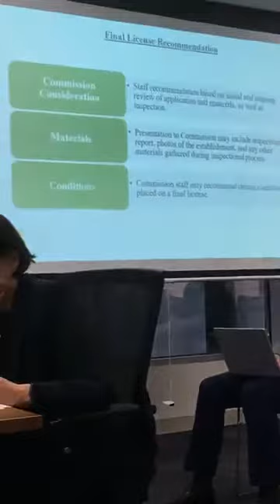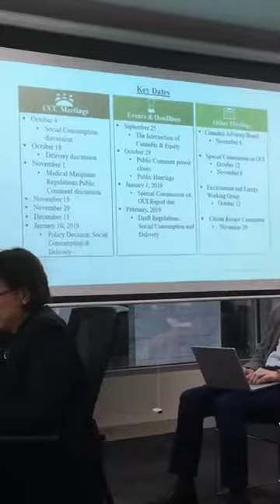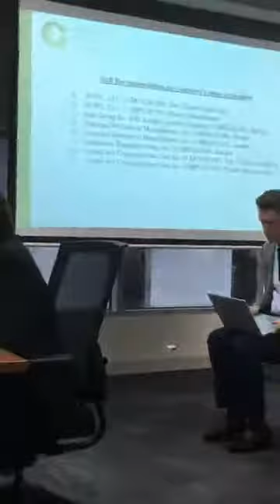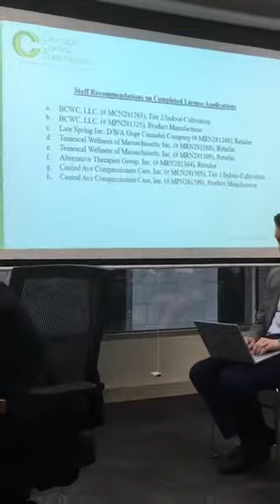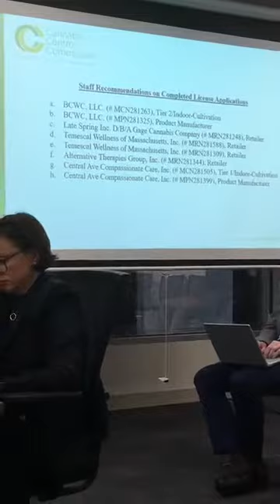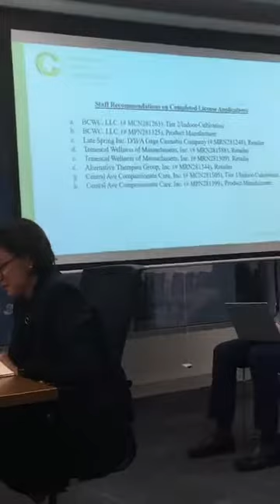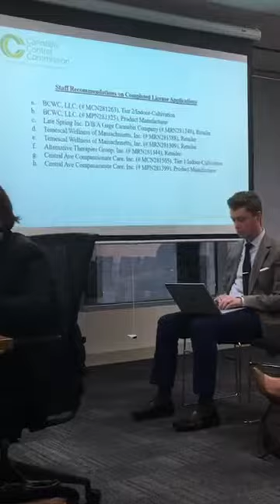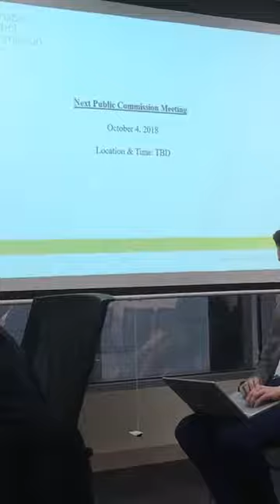Cannabis Control Commission Public Meeting | September 20, 2018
Health Policy Commission

50 Milk Street, 8th Floor

1:00 PM

PUBLIC MEETING AGENDA

1)      Call to Order

2)      Chairman’s Comments & Updates

3)      Approval of Minutes from Previous Meetings

4)      Executive Director’s Report

      License Applications
     Annual Commission Activities Report
      Review of Final Licensure Process
     Key Dates
5)      Commission Discussion and Votes

      Secretary of Commission
     Treasurer of Commission
6)      Staff Recommendations on Completed License Applications

      BCWC, LLC. (# MCN281263), Tier 2/Indoor-Cultivation
     BCWC, LLC. (# MPN281325), Product Manufacturer
      Late Spring Inc. D/B/A Gage Cannabis Company (# MRN281248), Retailer
     Temescal Wellness of Massachusetts, Inc. (# MRN281588), Retailer
      Temescal Wellness of Massachusetts, Inc. (# MRN281309), Retailer
       Alternative Therapies Group, Inc. (# MRN281344), Retailer
     Central Ave Compassionate Care, Inc. (# MCN281505), Tier 1/Indoor-Cultivation
     Central Ave Compassionate Care, Inc. (# MPN281399), Product Manufacturer
7)      New Business that the Chairman did not anticipate at time of posting

8)      Next Meeting Date